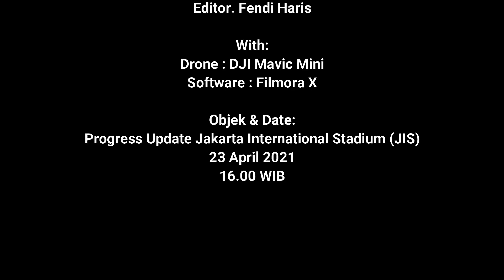🔴 PROGRESS PERSIAPAN PEMASANGAN RANGKA ATAP JAKARTA INTERNATIONAL STADIUM (JIS) UPDATE 23 APRIL 2021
Menurut Rumor yang beredar bahwasanya Rangka Atap yang memiliki berat berton-ton akan segera diangkat pada tanggal 22 April 2021, maka kami mencoba kembali untuk merekam via drone di tanggal 23 April 2021.

Namun menurut pantauan udara FHARS Entertainment, Rangka Atap masih belum dipasang sesuai rumor yang beredar tersebut. Menurut kami, saat ini Update Progress Mega Proyek Jakarta International Stadium (JIS) yaitu dalam tahap mempersiapkan dengan matang untuk proses pengangkatan rangka atap.

Selain proses yang tidak mudah, maka harus mempersiapkan secara detail. Karena jika Salah Sedikit saja ada kesalahan maka akan fatal akibatnya. Kami tetap mengapresiasi seluruh para pekerja yang senantiasa bekerja maksimal dalam pembangunan stadion bertaraf internasional ini.